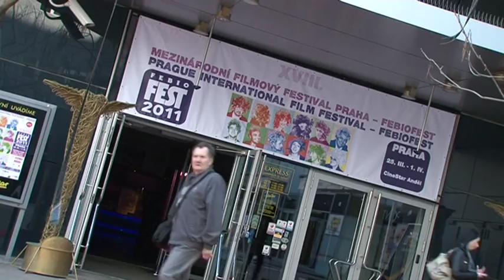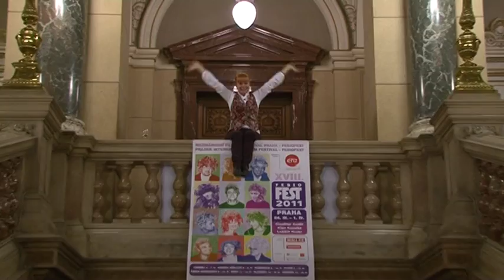Žhavé výstřely Febiofestu 10